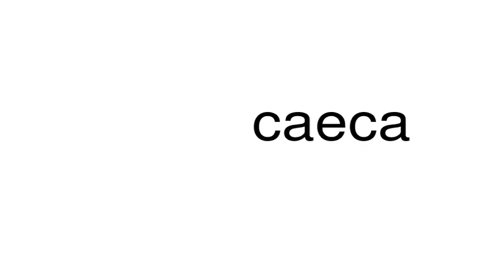How to pronounce caeca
This is a satire channel. This is a satire channel. How to pronounce the word caeca.